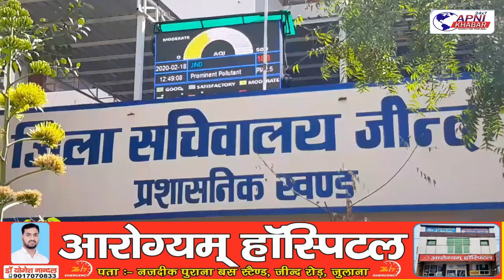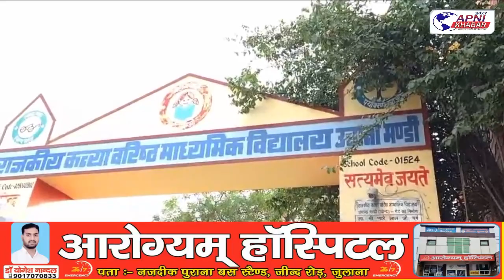लोकसभा चुनाव में जिले के 10 लाख 16 हजार 282 मतदाता करेंगे अपने मत का प्रयोग....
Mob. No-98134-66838